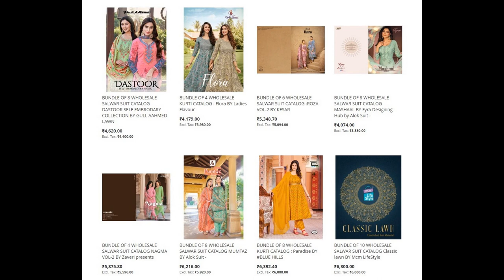51 wholesale bundles launched today 19 MAY 2023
Top brands:
Aarya
Deepsy
Ganga
Saroj Saree
Blue Hills
Zaveri
Anju Fab
Alok Suits
Jay Vijay
Kesar
Ladies Flavour
MCM
Omtex
Rajtex
Rivaa
S4U
Kashvi
Lily & Lali
Levisha
Fepic
Harshit
Pakiza Prints